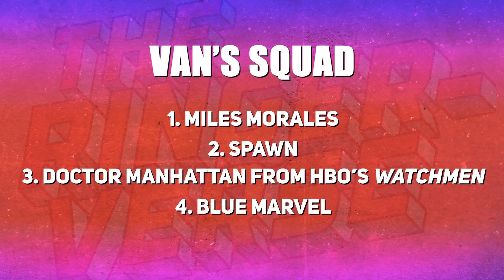The Black Heroes of Fandom Character Draft | The Midnight Boys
In celebration of Black History Month, the Midnight Boys of 'The Ringer-Verse' assemble to draft their favorite Black characters in all of fandom. They battle it out to see who drafts the best team of iconic characters, and hilarity ensues.